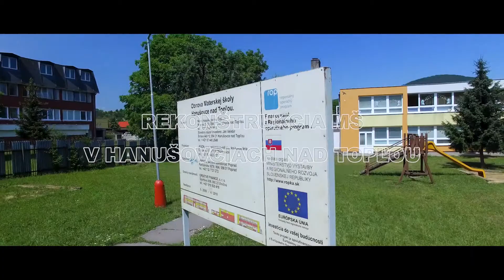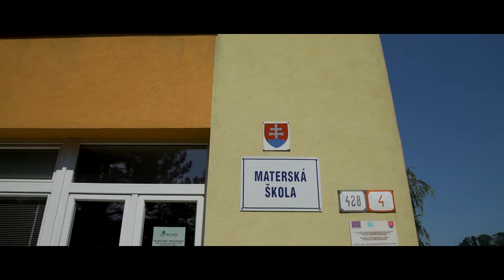Rekonštrukcia MŠ v Hanušovciach - promo video Arprog Poprad